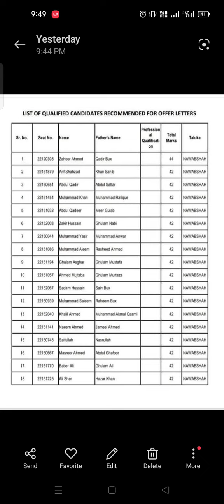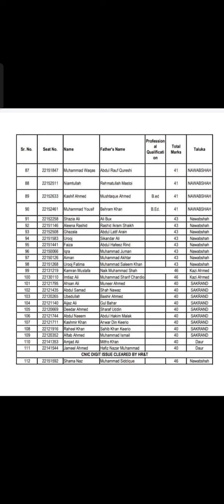PST JEST | Waiting| 40+ | Recruitment Test| Sukkur IBA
PST JEST
HST GENERAL
HST SCIENCE
HST BPS16
PAST PAPERS
SINDH PUBLIC SERVICE COMMISSION
IBA BPS05-15
SINDH EDUCATION DEPARTMENT
SUKKUR IBA